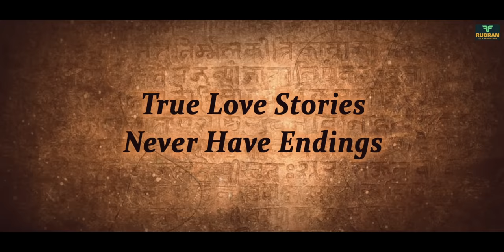HU - ATRA TATRA SARVATRA | Trailer | Gujarati Film | 20thJanuary |A Sanjeev Kumar & Kirti Patel Film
આતુરતા નો અંત અને મનોરંજન ની મહાગાથા નો મહા પ્રારંભ.
Presenting the Official Trailer of Gujarati Movie "Hu - Atra Tatra Sarvatra"
હું  - અત્ર તત્ર સર્વત્ર  (સત્ય ઘટનાથી પ્રેરીત)
In Cinemas 20th January 2023

RUDRAM FILM PRODUCTION PRESENTS
A SANJEEV KUMAR & KIRTI PATEL FILM

PRODUCED BY - BHAVESH R. PATEL
DIRECTED BY - TEAM "HU" & IRSHAD DALAL

CO. PRODUCER  -
SANJEEV KUMAR  |  KIRTI PATEL | PIYUSH B. PATEL  |  HEMANT K. PATEL  |  CHIRAG G. PATEL  |  AVANIT V. PATEL  |  PIYUSH N. PATEL

Artist :- Hitu Kanodia,  Mandeep Singh Basran, Rohan Patel, Shriya Tiwari, Cairvee Thakkar, Shekhar Shukla, Jitendra Thakkar, Ragi Jani, Jignesh Modi, Padmesh Pandit

STORY, SCREENPLAY & DIALOGUES :- IRSHAD DALAL
LYRICS :- IRSHAD DALAL
CINEMATOGRAPHY :- ANNU PATEL
EDITOR :- PARAAG CHOUDHARY
MUSIC & BACKGROUND SCORE :- TEENU ARORA
CREATIVE & 3rd UNIT DIRECTOR :- PRAYAS CHOUDHARY
POST PRODUCTION :- AFTER PLAY STUDIO (MUMBAI)
PRODUCTION MANAGER :- ANKUR BHATT
VFX :- KAB FILMS INDIA & MINKU CREATION
ART DIRECTOR :- CHETAN CHUDASAMA
PUBLICITY DESIGN & SOCIAL MEDIA MARKETING :- AJAY CHANCHADIYA (CREATIVE WORKLINE)
PLAYBACK SINGERS :- SHAAN | AISHWARYA MAJUMDAR | ALAMGIR KHAN | TEEJAY | RAMYA IYER | SWAROOP BHALWANKAR | KASHISH DALAL | TEENU ARORA
DIGITAL MEDIA PARTNER :- SHEMAROO GUJARATI
RELEASING BY :- RUPAM ENTERTAINMENT PVT. LTD.

InCinemas 20th January 2023